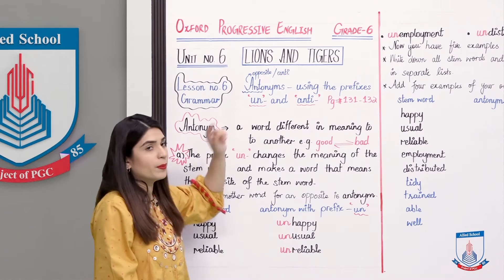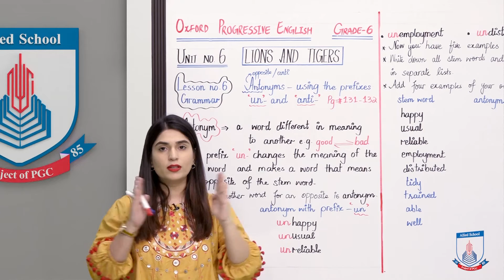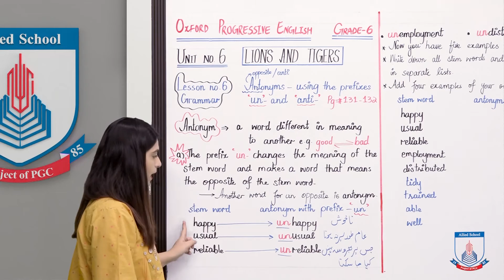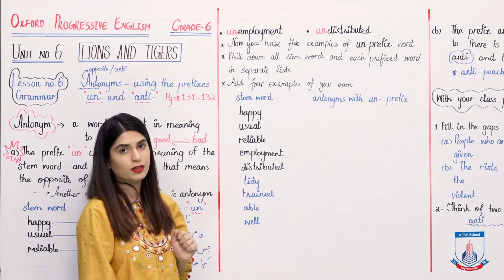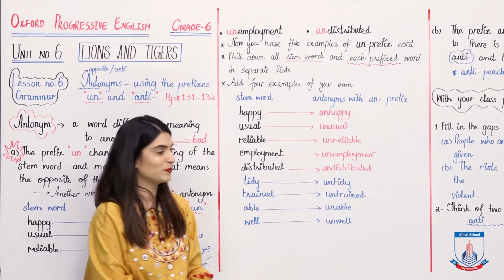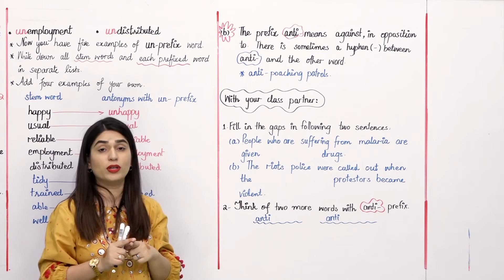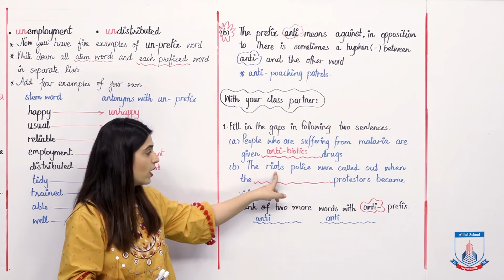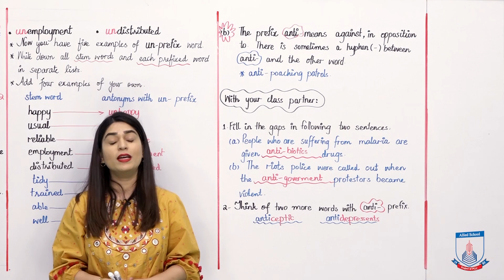Class 6 - English - Unit 6 - Lecture 6 Grammar-Antonyms-using the suffixes un&anti- - Allied Schools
Hello buddies, In this video, you shall learn some grammar. Let’s use the suffixes un and anti to make antonyms. Let’s do it. I hope you will follow through and will enjoy learning with Miss Ridah. It’s fun to watch! Happy learning :)